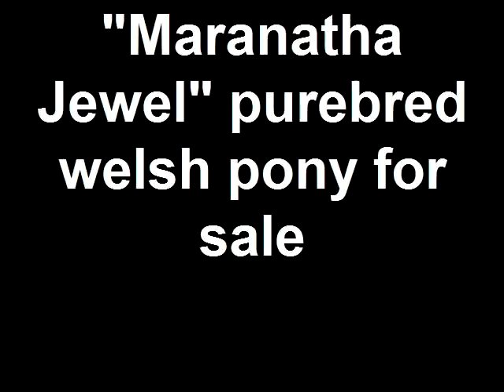**SOLD"Maranatha Jewel" **SOLD